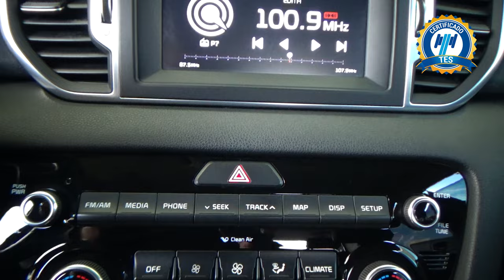Kia / Sportage / 2017 - 24700